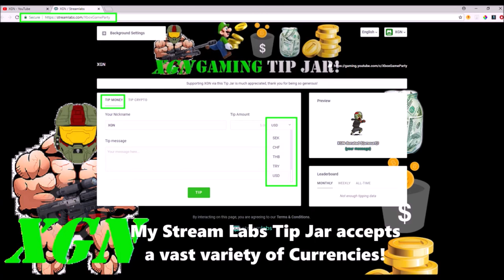Gears of War 4 Road to Ruby Scion: Guardian 4XP event gameplay Montage!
Gears of War 4 Road to Ruby Scion: Guardian 4XP event gameplay Montage. GoW4 Featured ranked match playlist, Guardian mode 4XP grind for Ruby Scion character. Comic Book gear pack characters gameplay, Vold Raam and Uzil Sraak character. Watch Pro gameplay by Gears of War Legend Isoloid Chillz in Guardian mode, during the featured playlist 4XP event!